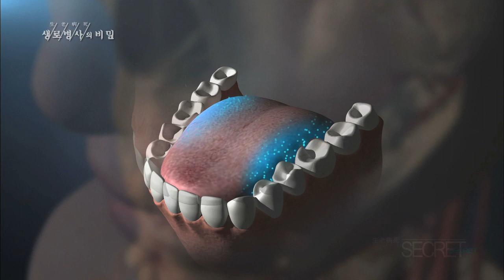혀는 어떻게 신맛을 느낄까 - (20150520_545회 방송)_신맛의 비밀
[신맛의 비밀]

[ 원고정보 ]
과연 신맛은 어떻게 느끼게 되는 걸까? 혀에는 만 여개의 맛 봉우리들이 있고 그 속에는 미각 세포가 모여 있는 ‘미뢰’가 있다 미뢰에서 감지된 맛신호가 뇌에 전달되면 맛을 느끼게 된다. 실제로 혀에서는 모든 맛을 느낄 수 있는데 신맛은 혀의 옆부분에서 민감하게 감지할 수 있다. 시트르산 회로란 당을 분해하면서 생긴 산이 이산화탄소와 물로 완전히 분해되는 반응으로 이 과정에서 에너지원을 생산한다. ■ 우리 몸이 에너지를 낼 수 있는 가장 기본적인 방법은 간단히 설명해서 자동차에 기름이 들어가야 엔진이 돌아가면서 힘을 내고 바퀴가 굴러가듯이 포도당이 (몸에) 들어가면 세포 내에서 시트르산 회로라는 구연산(시트르산)을 가지고 움직이는 회로에서 힘을 만들 수 있고 세포가 힘을 얻을 수 있다고 생각하시면 될 것 같습니다.